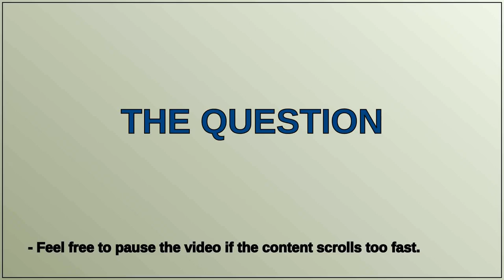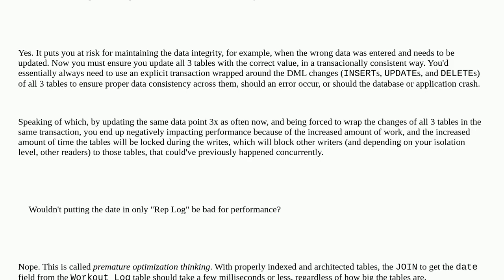Dba: Should I put the attribute in each table even if they are linked to increase performance?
Should I put the attribute in each table even if they are linked to increase performance?

A special thanks goes out to the community

  mysql schema database-diagrams